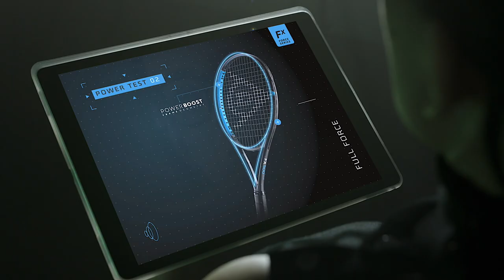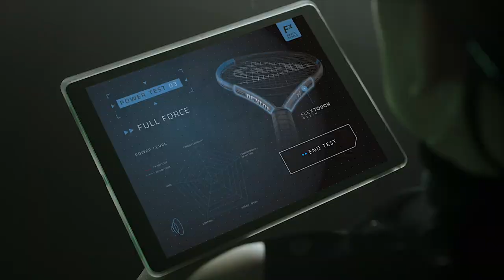Dunlop FX Series: Power At Full Force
The new Dunlop FX Series is here! After creating a racket this powerful, we needed to make sure it was tested in the most top secret circumstances. Step forward Porter Tennis. Are you the next tester?